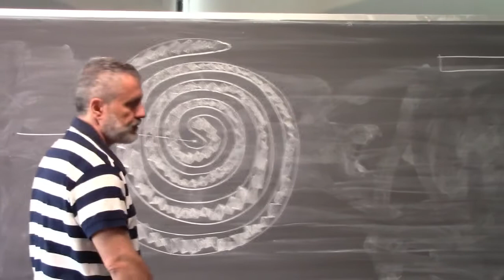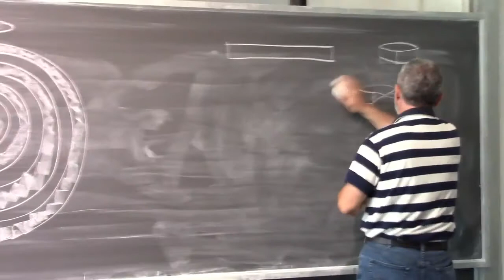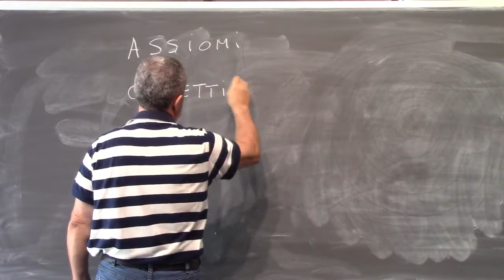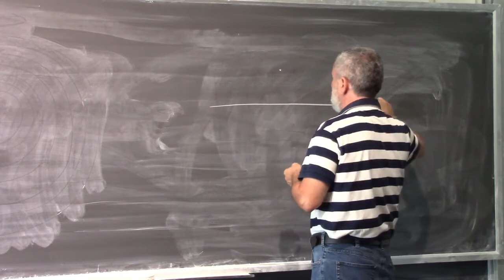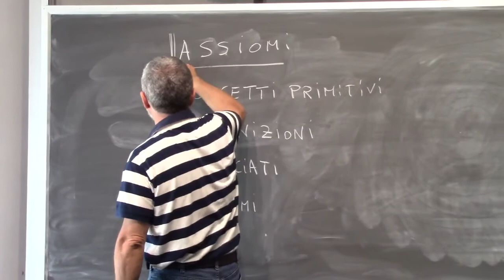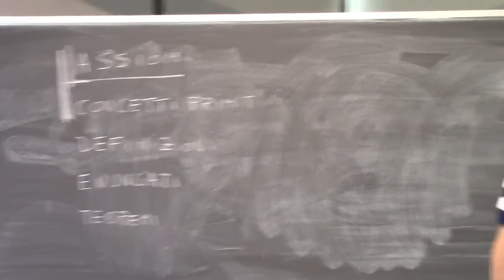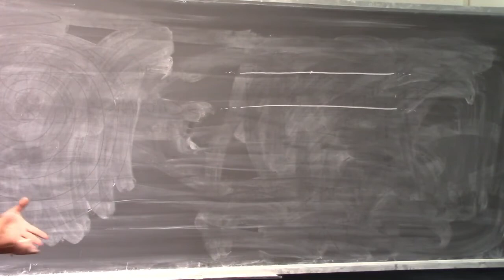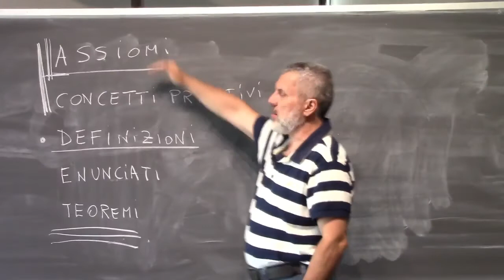Analisi Matematica 1 I - Lezione Completa 01